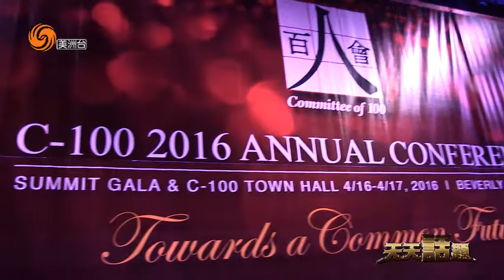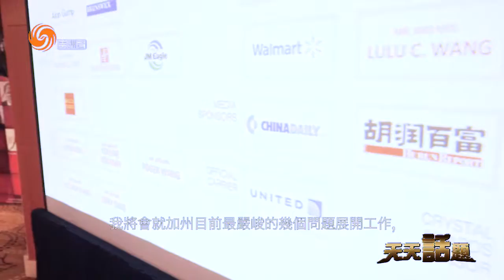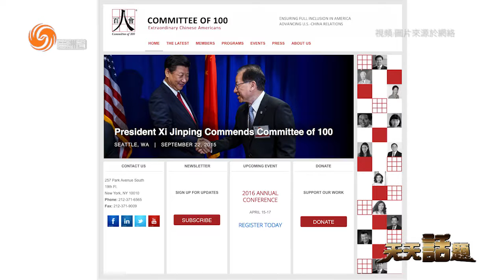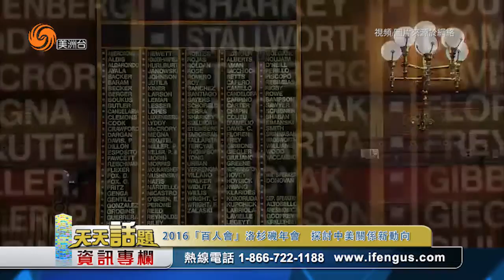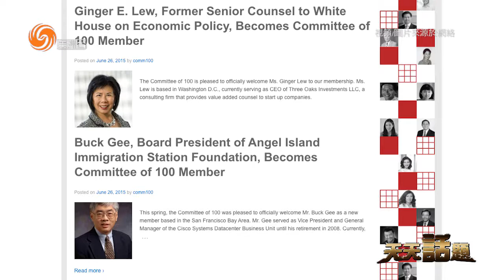05/17/2016「百人會」洛杉磯年會 探討中美關係新動向